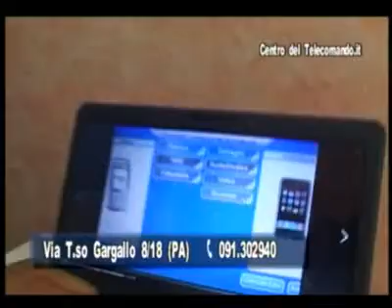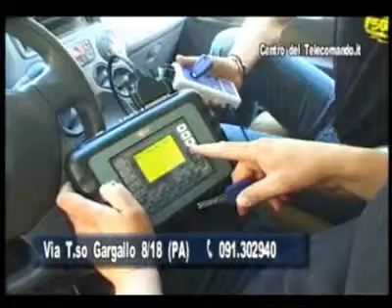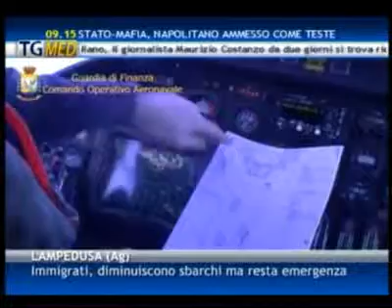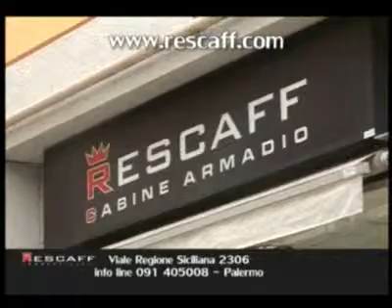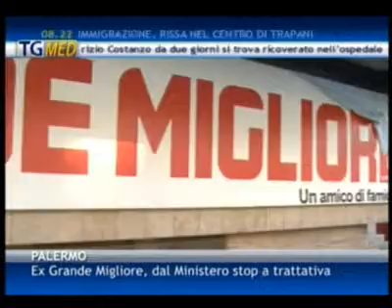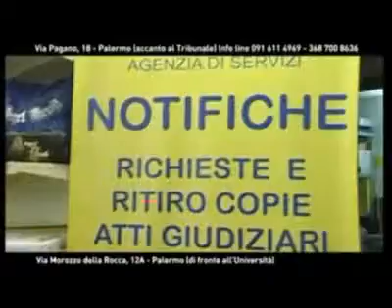Tgmed sera 17 10 13